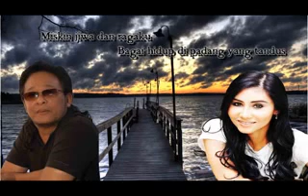Deddy Dores feat Ella_Mendung tak berarti hujan